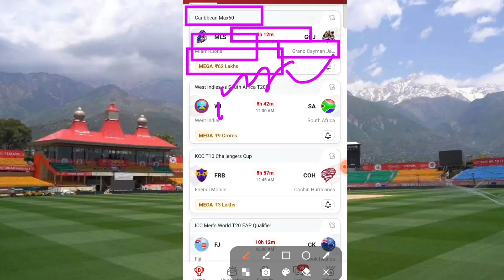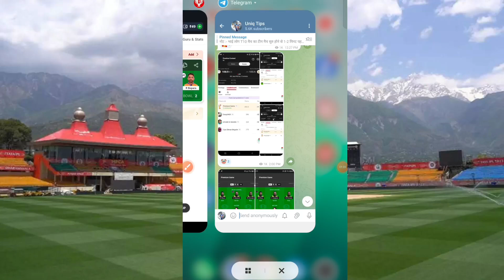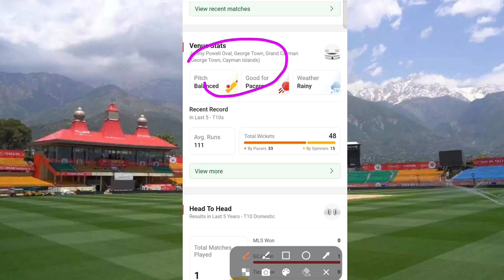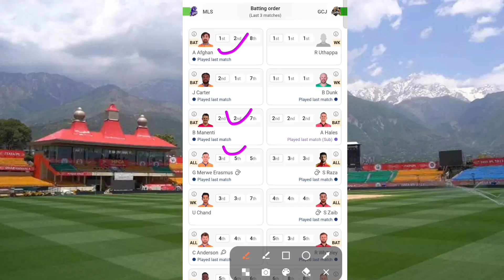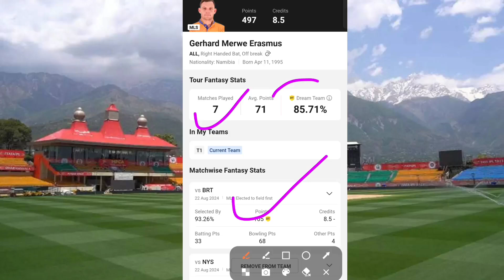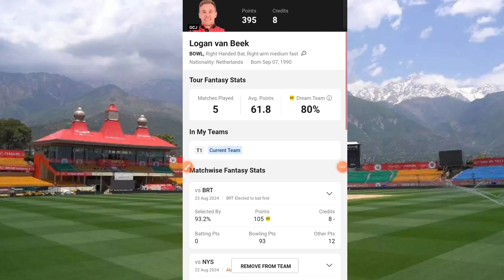MLS vs GCJ dream11 Prediction | MLS vs BRT Today Match | Caribbean Max60 2024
Related Queries-
MLS vs GCJ
Match No 19
MLS vs GCJ T10
MLS vs GCJ today Match
Caribbean Max60
2024
MLS vs GCJ dream11 prediction
MLS vs GCJ Dream11
MLS vs GCJ dream11 team
Caribbean Max60 2024
MLS vs GCJ Dream is money
Fancode Caribbean Max60 2024
MLS vs GCJ dream11 prediction today match
Caribbean Max60 dream11 today match
MLS vs GCJ Dream11 today match
Miami Lions vs Grand Cayman Jaguars
MLS Max60 Scorecard
MLS Max60 Scorecard
MLS vs GCJ Player stats
Caribbean Max60 dream11 today match prediction today match prediction
Dream11 Caribbean Max60

1. This Analysis Based On My Understanding , Knowledge , And Instinct . While Selecting Your Team , Consider The Point Mentioned And Make Your Own Decision .

2. Dream11 takes great care to comply with all central and state legislation in India to ensure that our users are fully protected. Every contest on our platform is carefully designed to comply with applicable statutes and regulations in India.Dream11 is that it has been exempted from the provisions of the Public Gambling Act, 1867 as it constitutes a 'game of mere skill'. ... Dream11 is a legitimate business activity protected under Article 19(1)(g) of the Constitution of India.

4. This games involves an element of financial risk and may be addictive,so.please play responsibly and at your own risk..